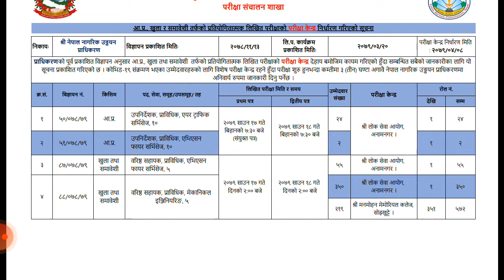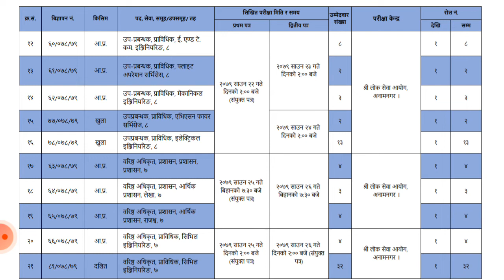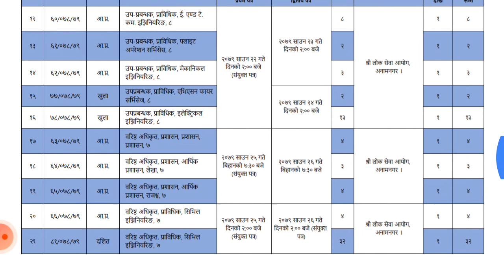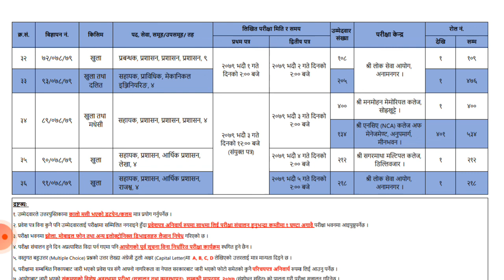nepal nagarik uddyan pradhikaran Exam Center 2079 || CAAN Exam Center 2079